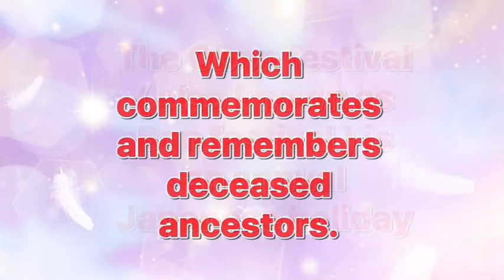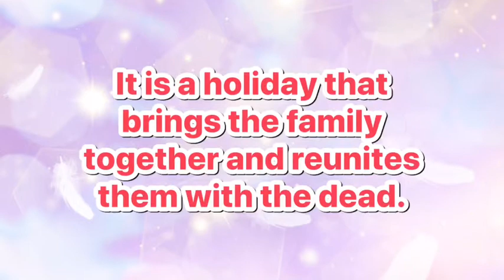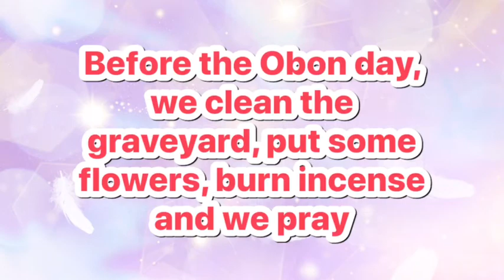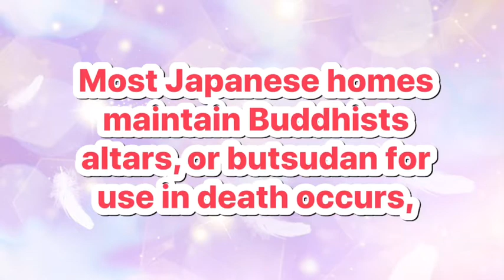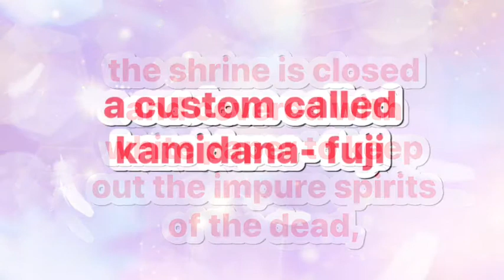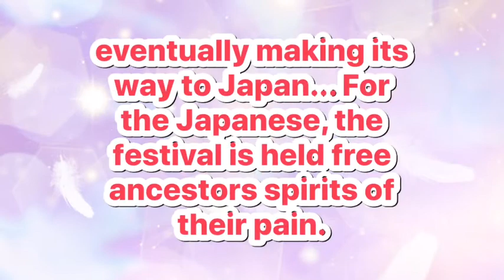Obon ( Festival of Souls )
Obon Festival (also known as Bon festival ) is an annual Japanese holiday which commemorates and remembering deceased ancestors. This season is used to celebrate the spirits of a person’s ancestors.